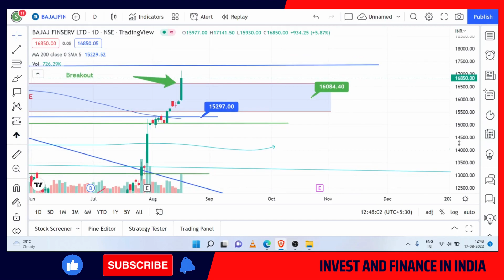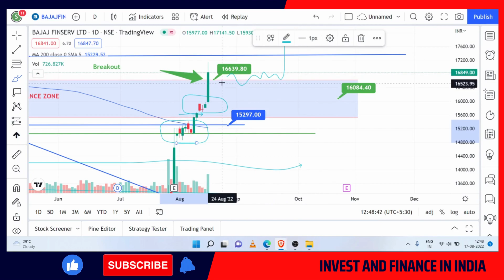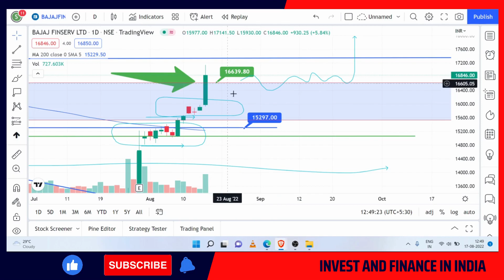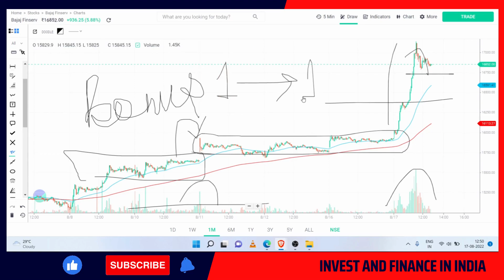Aggresive MODE ON !!!!💁‍♂️ Bajaj Finserv share latest news 💁‍♂️Bajaj Finserv share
For Portfolio Analysis
Stock Analysis of Bajaj Finserv
stock analysis
bajaj finance share price target tomorrow